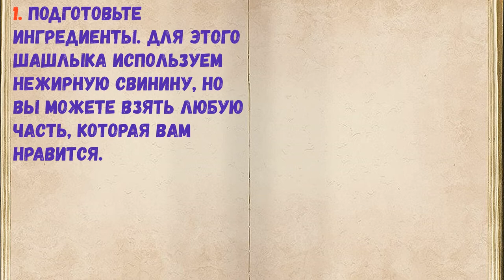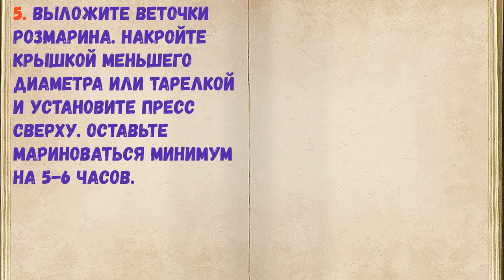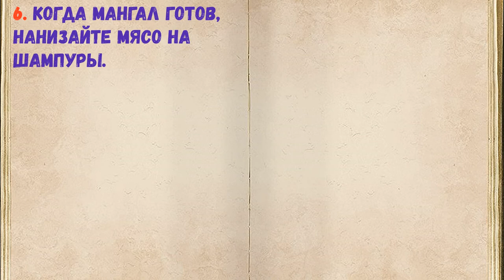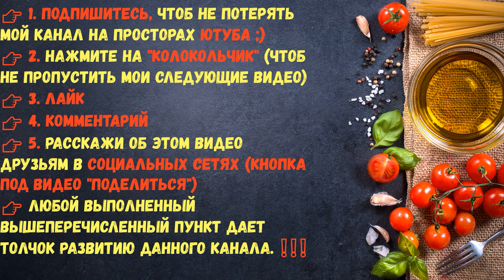Шашлык С Розмарином / Книга Рецептов / Bon Appetit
👉Ингредиенты - 0:14